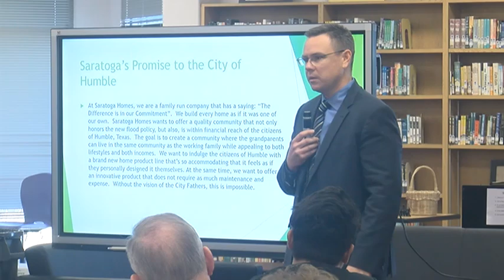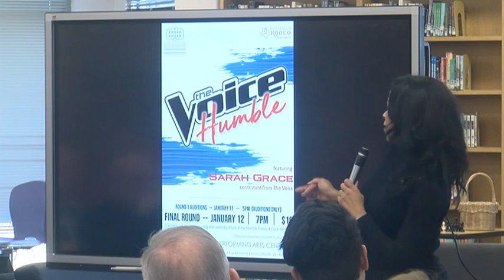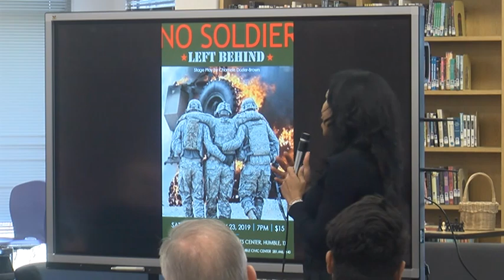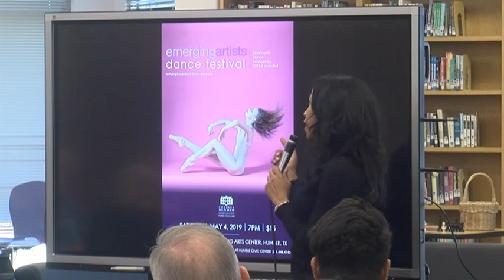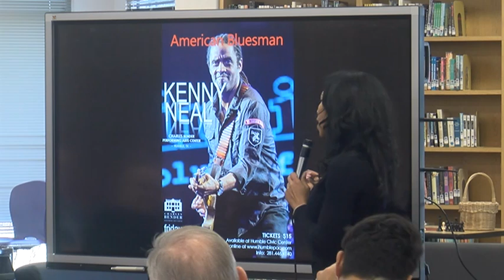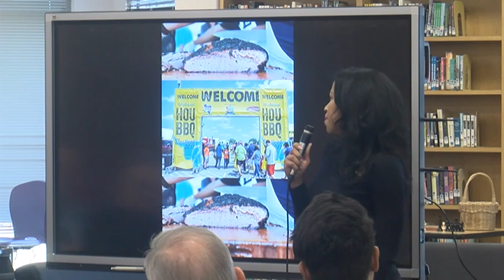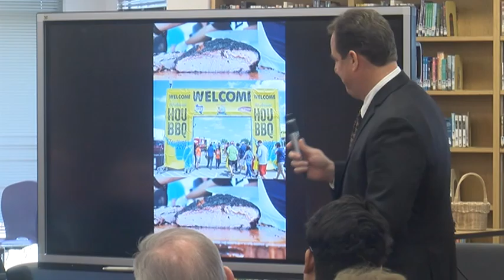1 10 19 Humble Bizcom Part 2